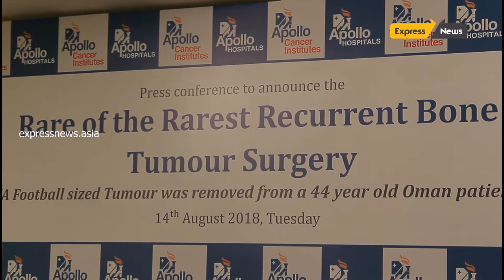Apollo Cancer Institute successfully performs rare complicated surgery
Surgeons at Apollo Cancer Institute, a part of Apollo Hospitals group Asia’s largest most trusted multi-specialty chain of hospitals performed a rare surgery removing a football sized Chondroscarcoma tumor from a 44 year female patient from Oman. Instead of amputating the leg, the team comprised of orthopedic, vascular and plastic surgeon saved the limb.

Chondrosarcoma is a type of sarcoma that affects the bones and joints. It is a rare cancer that accounts for about 20% of bone tumors Chondrosarcoma is a rare type of cancer that usually begins in the bones, but can sometimes occur in the soft tissue near bones (Cartilage). The most common locations for chondrosarcoma tumors are in the pelvis, hip and shoulder. Sometimes chondrosarcoma grows on an otherwise healthy bone, and sometimes it grows on a benign bone tumor (an enchondroma or osteochondroma). Some types of chondrosarcomas grow slowly and, provided they are removed completely, have a low risk of spreading to other organs and bones. Others grow rapidly and have a high risk of metastasis.

Mrs. Maryam Salim Said Al Isaii, 44yrs from Oman was brought to Apollo Cancer Institute with an unbearable swelling in her right leg making her immobile. Mary salim was diagnosed to have recurrent Chondrosarcoma Proximal Tibia patient had visited various specialized centers across the world, including Hong Kong, Thailand, London, Mumbai and Bangalore, where all the hospitals suggested to amputate the limb since, the tumour was complex in size (16.4 X 13.5 X 19.5 cm) and encasing major blood vessels, artery, posterior tibial and lateral popliteal nerves. She was referred to Apollo Cancer Institute (Teynampet) for Limb Saving procedure by Ministry of Health, Oman. Dr. Mayilvahanan Natarajan Senior Consultant Orthopaedic Oncologist Dr.N.Sekar, senior consultant Vascular Surgeon performed wide resection of tumor and custom mega prosthesis proximal tibia remove the tumour and saved the limb.

Speaking about the procedure, Dr. Mayilvahanan Natarajan, Senior Consultant Orthopaedic Oncologist, Apollo Cancer Institute, Teynampet, who has done more than 2000 Orthopaedic Oncology cases with 30 years of experience said “Chondrosarcoma is the second most common bone malignancy affecting older adults. The 8 hour surgery was performed on 2nd August to remove a football sized tumour from the patient’s leg as it was damaging the major blood vessels. We tried and successfully saved her limb and the patient is now able to stand and walk with help.”

The patient is now stable with active ankle and toe movements and is now mobilized with walker support. The patient her husband and her brother were extremely happy with Apollo Cancer Hospital, the team of Doctors, {Orthopaedic team including Dr.R.Alagappan, Dr.R.Balamurugan, Dr.C.Bapuji (Anesthetis), Dr Swarnavalli (Anesthestist), Dr G.B.Rajan (Plastic Surgery) Dr.M.Vejay Kumar, Dr.Kumar}   and the Management of Apollo Hospital.